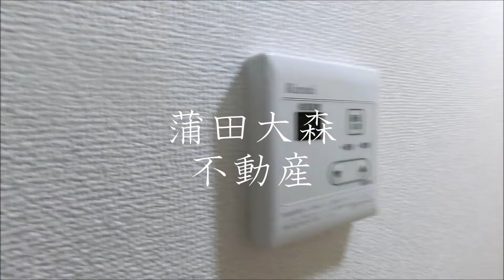La Casa Dolce(ラカーサドルチェ@雑色駅近1Rバストイレ別12.92㎡ 大田区仲六郷ネット無料賃貸